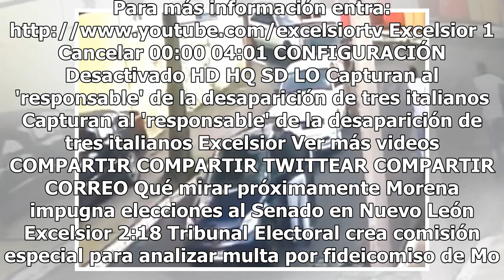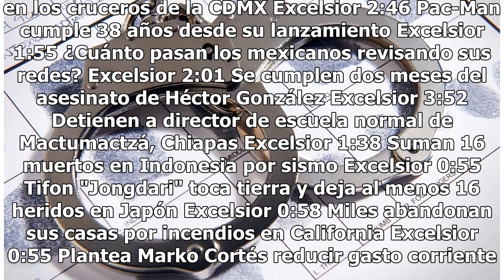Así aprovechan el tráfico para asaltar a automovilistas en Cuajimalpa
De acuerdo con usuarios de Facebook, los hechos, en los que un grupo de jóvenes armados amagan a conductores y los...